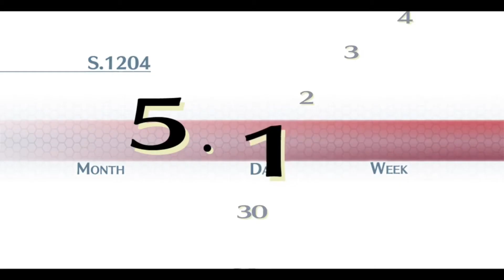LOH Trails of Cold Steel Part 8 : Back to Academy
Setelah field study yang sangat menegangkan di Celdic, Class 7 dan Rean kembali ke Thors dan memulai kembali kegiatan akademi mereka. Rean bertemu dengan senior yang cukup unik yaitu Crow Armbrust yang neninggalkan kesan cukup baik kepada Rean. Disana dia juga bertemu Angelica Rogner yang merupakan anak dari bangsawan Marquis Rogner namun sama sekali tidak mencerminkan seorang bangsawan yang sombong. Sepertinya senior Thors dipenuhi oleh orang orang penting yang sangat friendly...